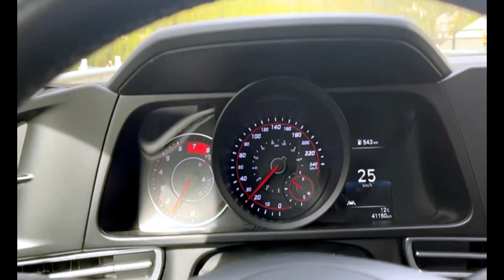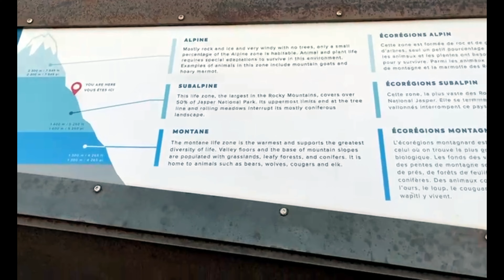Trip To Athabasca Glacier Canada